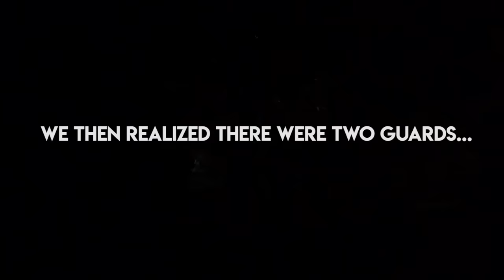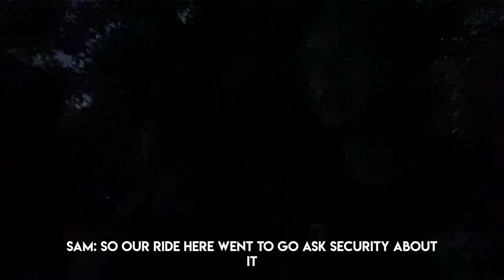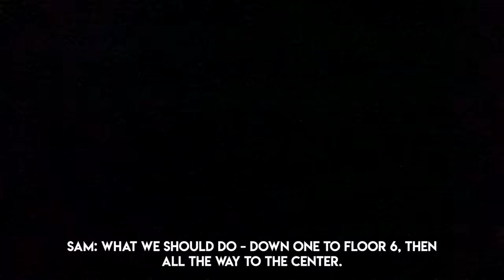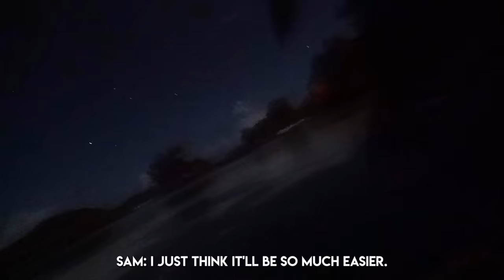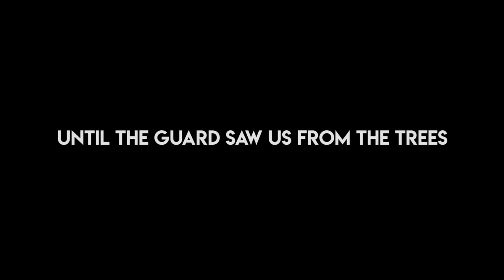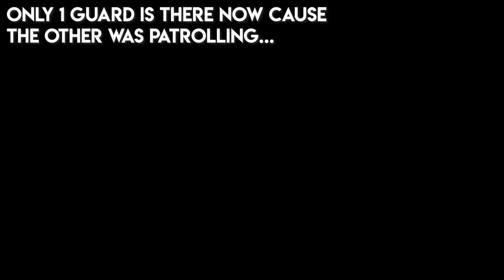EXPLORING ABANDONED BEACH HOTEL (Heavily Guarded)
100k LIKES FOR THE NEXT ABANDONED VIDEO!
Sam and Colby are back to haunted/exploring videos. They explored the abandoned Mahe beach hotel at night which was heavily guarded with their friend Nate and Justin... hope you enjoy!

Huge thanks to @rockitseychelles and Valmer Inn Resort for hosting us in Seychelles!

Editor: Sam and Colby
Asst Editor:  @Benjamin_Cook

Friends in Video:
Roxanne: @IamRoxanneBennett

About: Sam and Colby create haunted, exploration videos on this channel. Some series include Stanley Hotel, Witch Forest, the Castle, Return of the Shadow Man, and most recently Cerro Gordo.